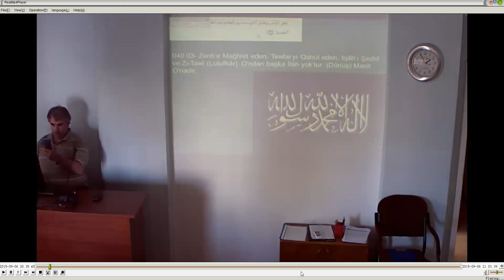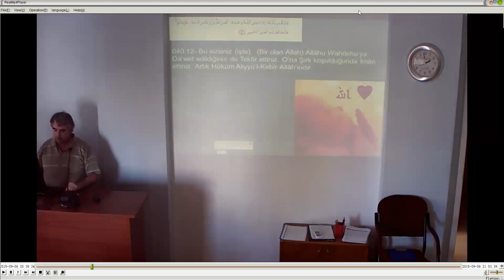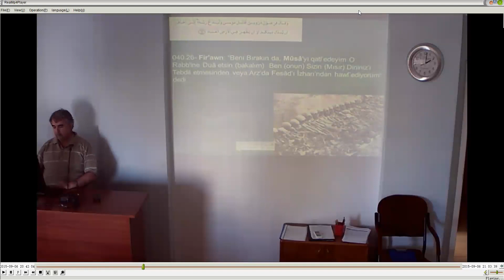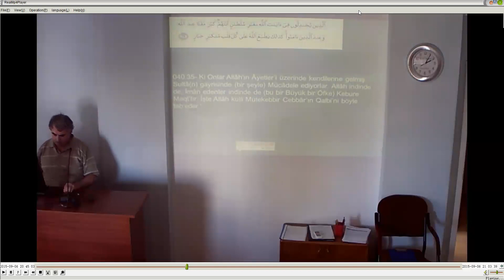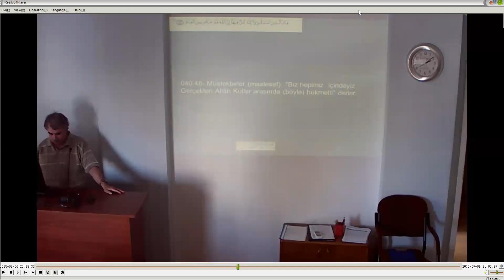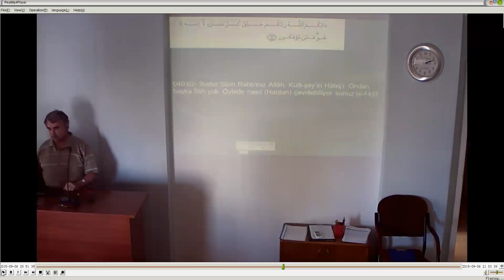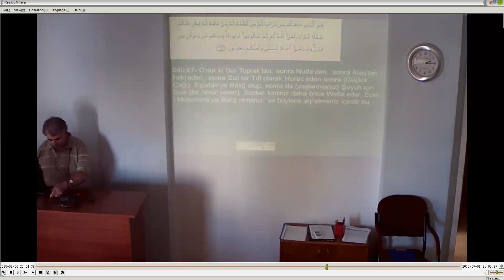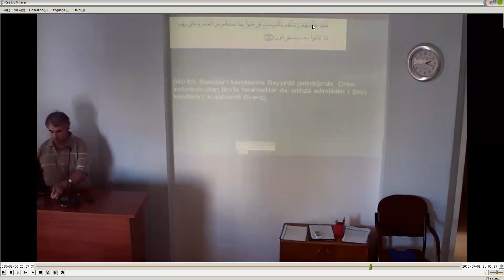Mü'min I II III IV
Tertil X
1-70.Âyetler
7 Eylül 2015